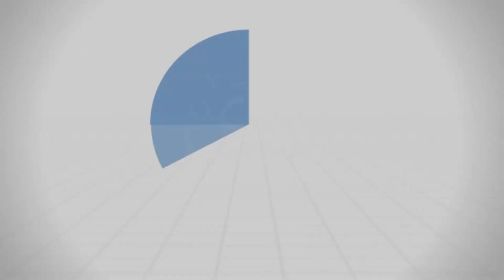سورة آل عمران 38 | تفسير الآيات (133 - 136) - د.محمد خير الشعال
قال تعالى: {وَسَارِعُوا إِلَى مَغْفِرَةٍ مِنْ رَبِّكُمْ وَجَنَّةٍ عَرْضُهَا السَّمَوَاتُ وَالْأَرْضُ أُعِدَّتْ لِلْمُتَّقِينَ (133) الَّذِينَ يُنْفِقُونَ فِي السَّرَّاءِ وَالضَّرَّاءِ وَالْكَاظِمِينَ الْغَيْظَ وَالْعَافِينَ عَنِ النَّاسِ وَاللَّهُ يُحِبُّ الْمُحْسِنِينَ (134) وَالَّذِينَ إِذَا فَعَلُوا فَاحِشَةً أَوْ ظَلَمُوا أَنْفُسَهُمْ ذَكَرُوا اللَّهَ فَاسْتَغْفَرُوا لِذُنُوبِهِمْ وَمَنْ يَغْفِرُ الذُّنُوبَ إِلَّا اللَّهُ وَلَمْ يُصِرُّوا عَلَى مَا فَعَلُوا وَهُمْ يَعْلَمُونَ (135) أُولَئِكَ جَزَاؤُهُمْ مَغْفِرَةٌ مِنْ رَبِّهِمْ وَجَنَّاتٌ تَجْرِي مِنْ تَحْتِهَا الْأَنْهَارُ خَالِدِينَ فِيهَا وَنِعْمَ أَجْرُ الْعَامِلِينَ (136)}.

درس الاثنين 09/09/2019
سلسلة: ‫#‏تفسير_سورة_آل_عمران‬